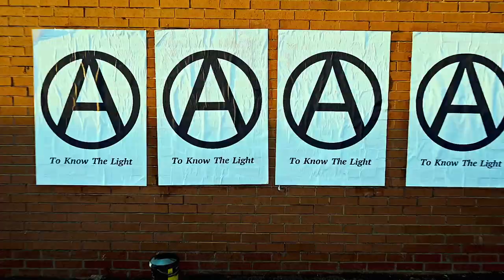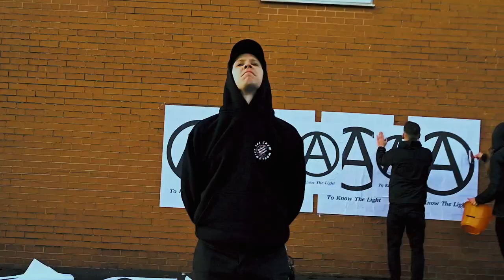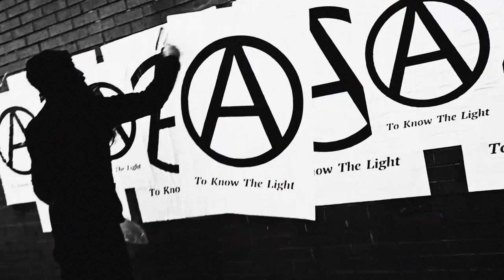DAWN RAY'D - THE BATTLE OF SUDDEN FLAME (OFFICIAL VIDEO)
DAWN RAY’D return with To Know The Light - as a reinvigorated version of themselves, and presenting a reimagining of exactly what black metal is and can be in the future.

With no interest in adhering to what is commonly accepted as black metal, DAWN RAY'D made a record that encompasses much of what is great about the genre - whilst incorporating components that set them comfortably on the peripheries of a scene mired by its own self imposed rules. Whilst much of the thematic content is rooted in rage and resistance, there are also elements of positivity to be found throughout.

Citing influences as genre-diverse as Chumbawumba, Godspeed You! Black Emperor, Propagandhi, Lankum, and Crass, it is evident that the message is still as important as the music. The thread that runs through all these bands - and many others - is one that allows for creative expression around common themes of class struggle, freedom and resistance

Consider this an invitation to disregard preconceptions about DAWN RAY’D and the genre(s) within which they reside. Consider To Know The Light as not just a rallying cry but a sincere offering of a new way of looking at the world.

Directed by Joe Guppy/JGVISUALS

Dawn Ray’d is:
Simon Barr - Vocals, violin, synths
Fabian Devlin - Guitars, vocals
Matthew Broadley - Drums and percussion, harmonium, piano